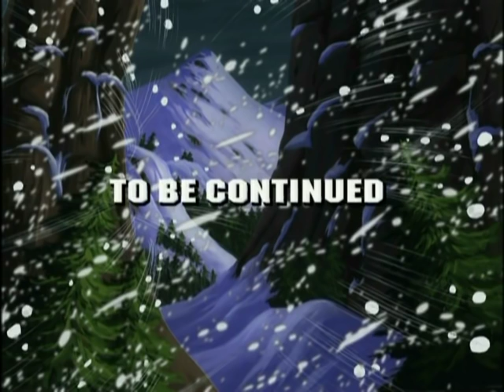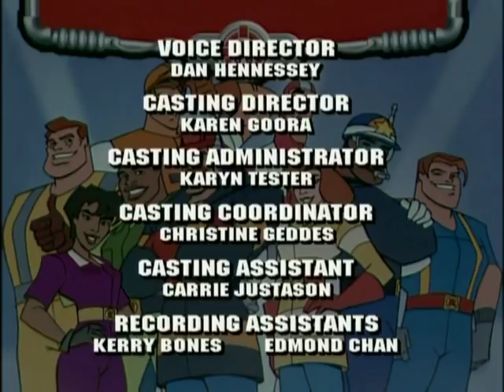Rescue Heroes: Storm of the Century Part 1 - Ep.12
A huge cold air mass moving down from polar regions collides with warm, moist air off the coast of Cuba, creating the Storm of the Century. With all of Eastern North America being pummeled by torrential rains, gale force winds, extreme snow falls and ice storms, every Rescue Hero must move into action! During their efforts, Billy comes face to face with his father who disowned him when Billy chose not to go into the family business. But Billy and his father are forced together as they go down in an emergency landing in the Hyper Jet because of the blizzard. They disappear from radar and communication, and now the other Rescue Heroes must rely on their training, preparedness and procedure in order to continue their rescue efforts across North America while their friend and leader is missing in action. Meanwhile, Billy's father comes to understand Billy's choice, and they reconcile as they work to stay alive and get out of their dangerous situation.